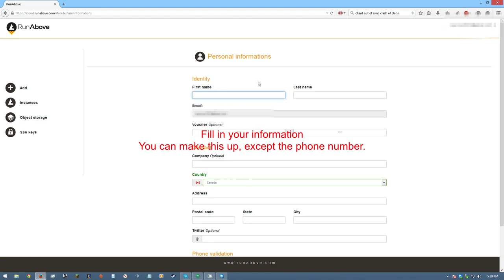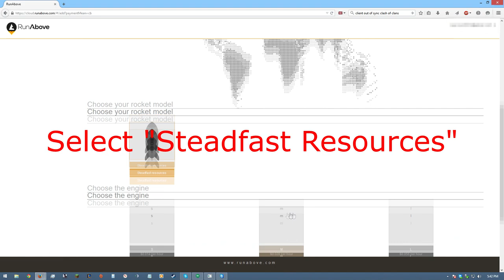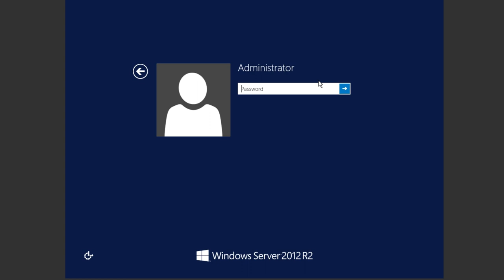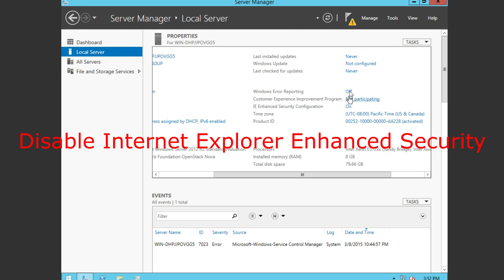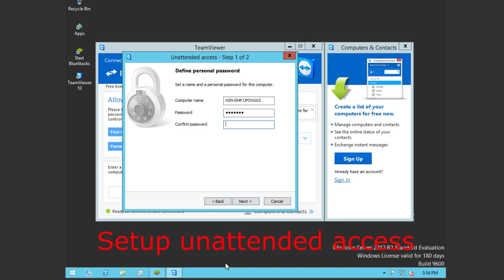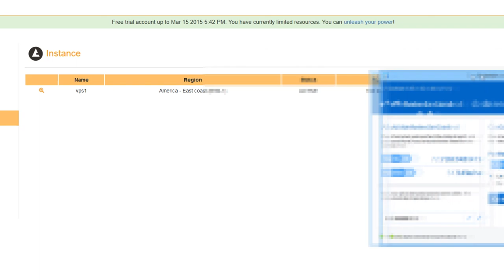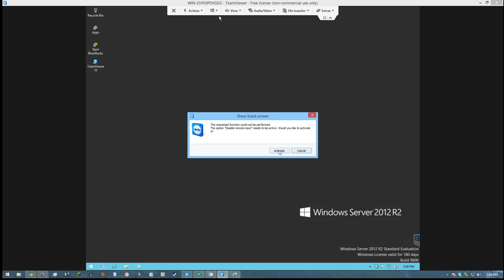Setup 24/7 Clash of Clans botting on a VPS